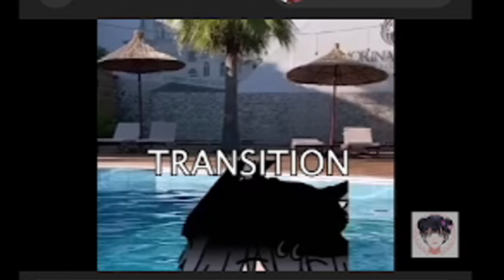Gacha Cringe in 2024...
excuse the quality, best i could do. we was watching in a discord call activity thing